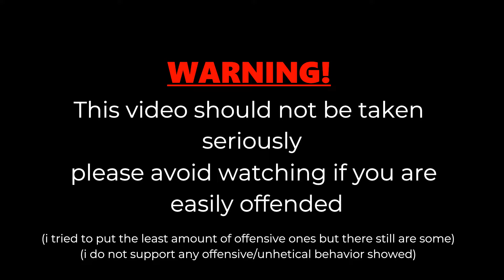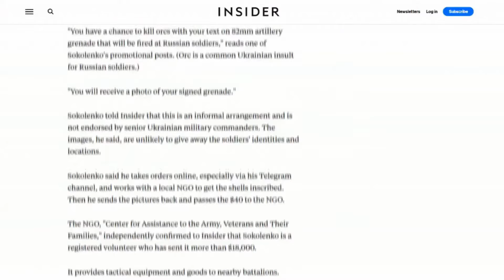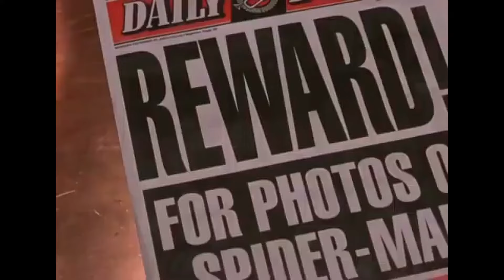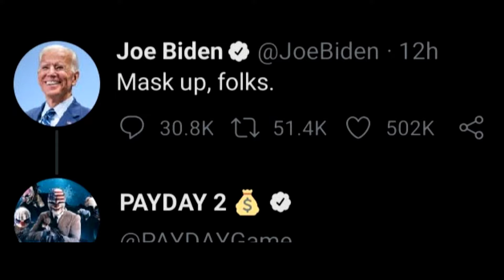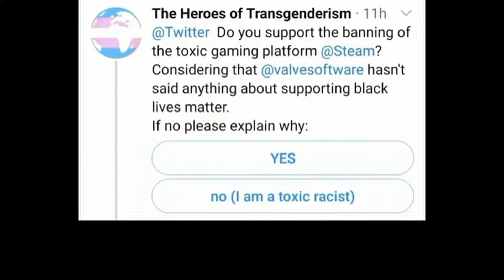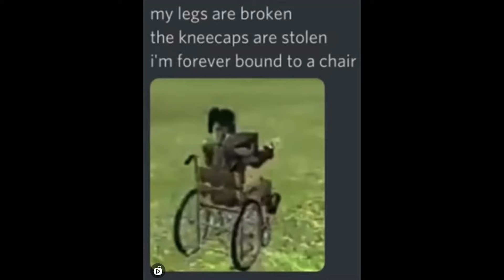Low quality memes I stole from discord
this video was supposed to be published a month ago but I had some... 𝘜𝘯𝘧𝘰𝘳𝘴𝘦𝘦𝘯 𝘦𝘷𝘦𝘯𝘵𝘴...
but here it is now, I added some memes to keep the compilation fresh.
hope the memes aren't outdated

I do not support any discriminatory ideology shown in a couple of these memes, so please don't be mad at me for a tad of dark humor...
END DISCLAMER

MEME CREDITS
1:46 - 1:56 ShorK